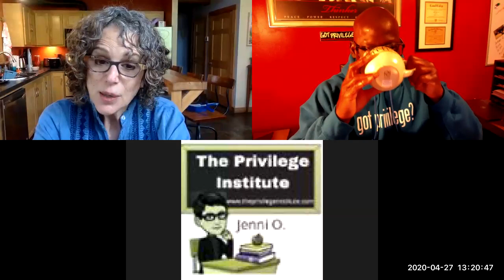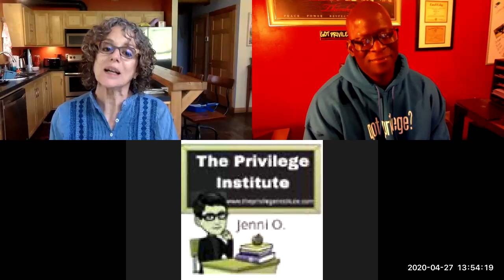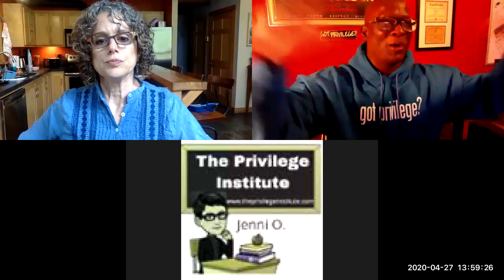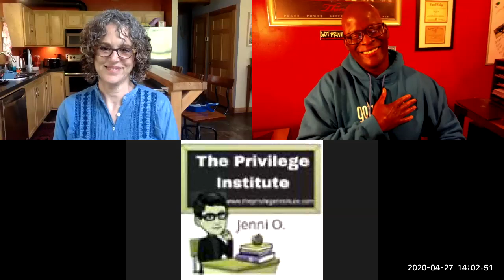Episode 28: Coffee w/the founder & Robin DiAngelo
Join the founder of The Privilege Institute & annual White Privilege Conference for coffee and conversation with past Keynotes, Presenters & co-conspirators from the annual conference, now in its 21st year.
Eddie Moore Jr. speaks with Robin DiAngelo. DiAngelo is a consultant, educator and facilitator for over 20 years on issues of racial and social justice. I have worked with a wide-range of organizations including private, non-profit, and governmental. She received my PhD in Multicultural Education from the University of Washington in Seattle in 2004. She earned tenure at Westfield State University in Massachusetts. Her area of research is in Whiteness Studies and Critical Discourse Analysis, tracing how whiteness is reproduced in everyday narratives. She is a two-time winner of the Student’s Choice Award for Educator of the Year at the University of Washington’s School of Social Work. Her numerous publications and books, including Is Everybody Really Equal?: An Introduction to Key Concepts in Critical Social Justice Education, co-written with Özlem Sensoy, and which received both the American Educational Studies Association Critics Choice Book Award (2012) and the Society of Professors of Education Book Award (2018). In 2011 I coined the term White Fragility in an academic article which influenced the international dialogue on race. My book, White Fragility: Why It’s So Hard For White People To Talk About Racism was released in June of 2018 and debuted on the New York Times Bestseller List where it remained for 85 weeks. It is currently being translated into 5 languages.